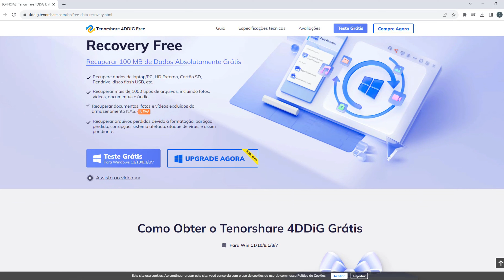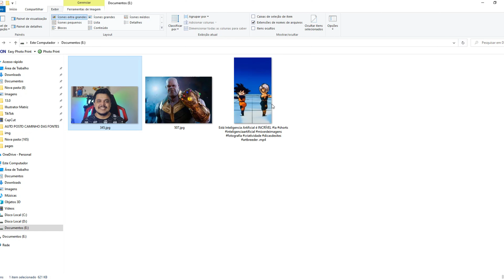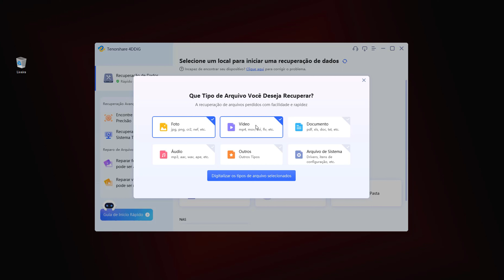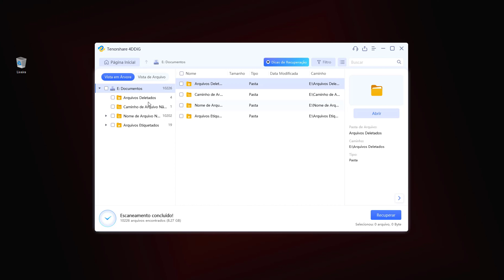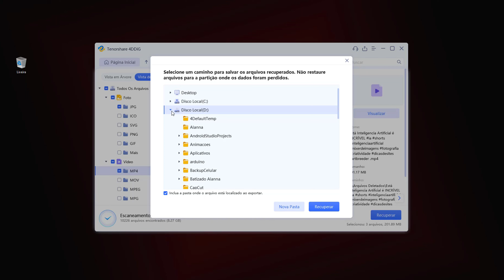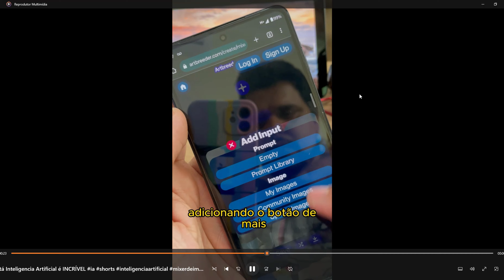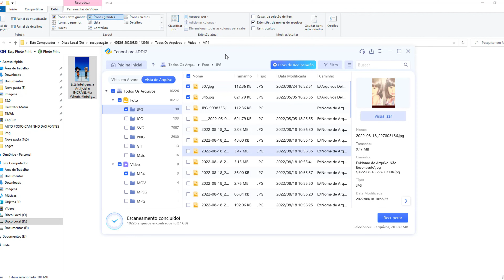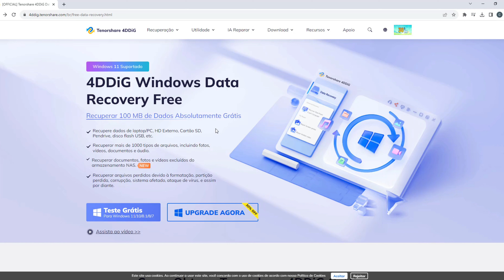Grátis! Como Recuperar Arquivos Apagados do Pen Drive, Cartão SD e Computador?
Software Grátis para Recuperar Arquivos Apagados do Pendrive, Cartão SD ou Computador
Quando você acidentalmente exclui arquivos importantes, como fotos de viagens inesquecíveis, vídeos favoritos, músicas ou documentos essenciais, pode ser bastante constrangedor. Neste vídeo mostra que como recuperar arquivos apagados do pendrive, HD, Cartão de memória ou seu computador.